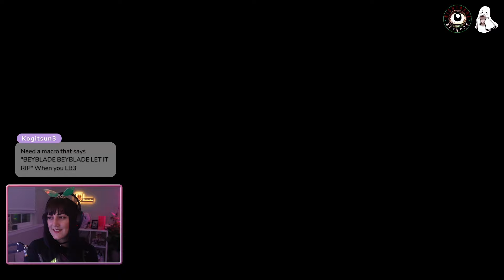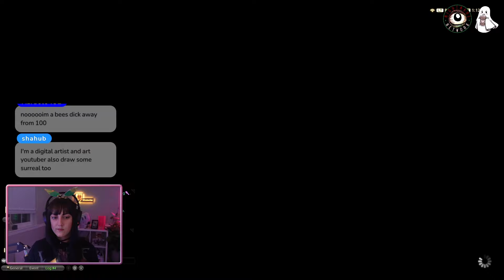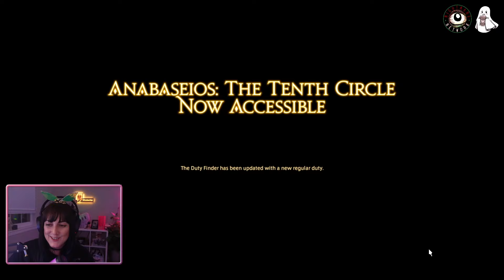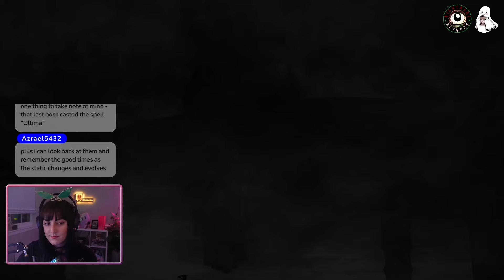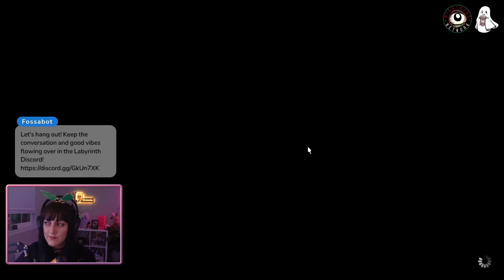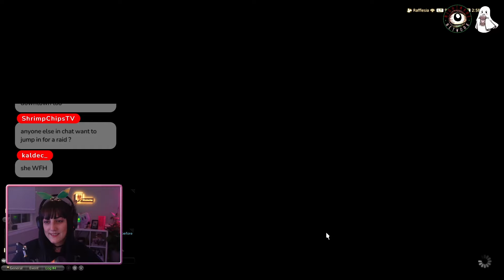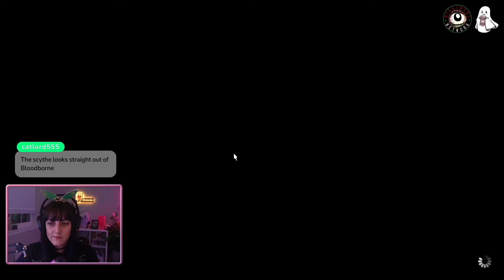FFXIV Blind Playthrough | Post Endwalker Raids - Pandaemonium: Anabaseios 9-12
Blind Playthrough! Post Endwalker Raids - Pandaemonium: Anabaseios 9-12.

Raid 9-  13:21
Raid 10- 52:17
Raid 11- 1:26:42
Raid 12- 2:06:52